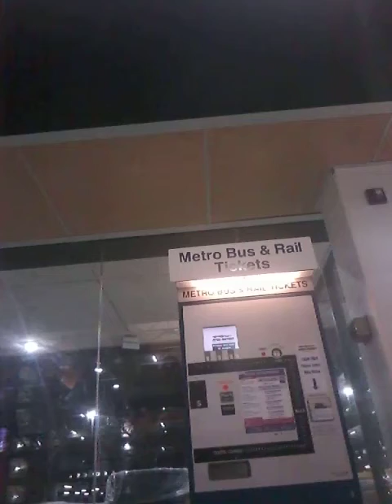On and On Why Tho? Choozy Special Intelligence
Choozy Special Intelligence.             On and On Why Tho?